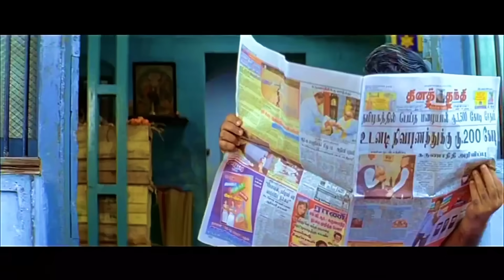കാളയുടെ ഒറ്റ കുത്തിന് തന്നെ അമ്മാവൻ മരിച്ചു കൊടുത്തു | Mammooty Malayalam Movie Scene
Annan Thampi is the story of twin brothers, Appu and Achu. Appu is a bully who always finds himself in trouble whereas Achu is a naïve mute kid. Their father Ravunni, a ballet artiste, separates them due to sibling rivalry and Appu is sent to live with relatives in Pollachi.

30 years later, Appu grows up to be a lovable thug who falls for Thenmozhi, while Achu marries Lakshmi. But soon major misunderstandings created by their enemies crop up and the brothers are baying for each other's blood. This is due to misunderstanding created by the villain Govindan, who masquerades as his friend. Eventually, they come to the realisation that others were behind their enmity. They patch up their differences and take on their foes.